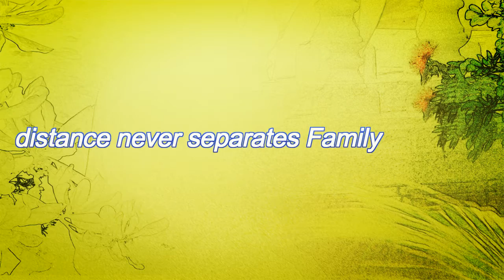Birthday Greetings Across the Miles